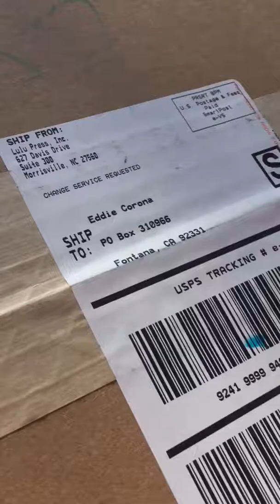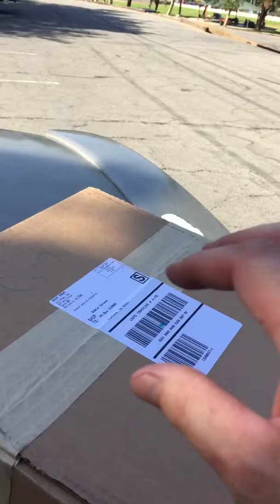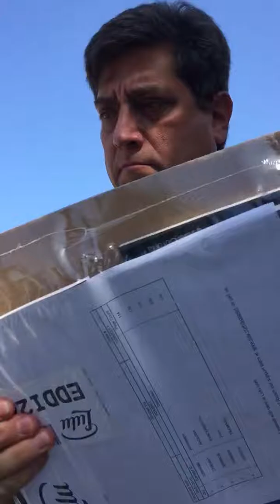Unboxing - Eddie Corona, Author (Six Books)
from 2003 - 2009, I self-published 6 books with a pseudonym.  Now, for the first time ever, I’ve published these books with my birth name.  Please enjoy Zoton, Title, Anguish, Trampled, Exacerbation & Annihilation ...